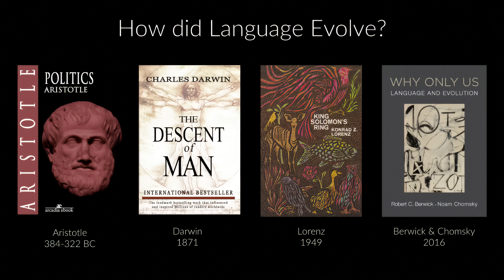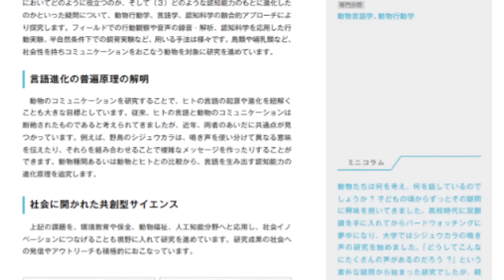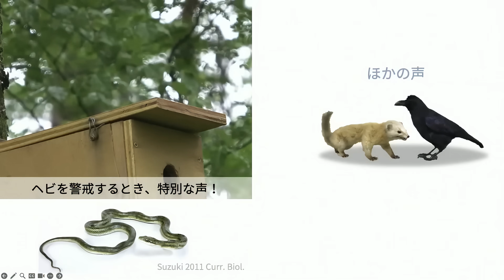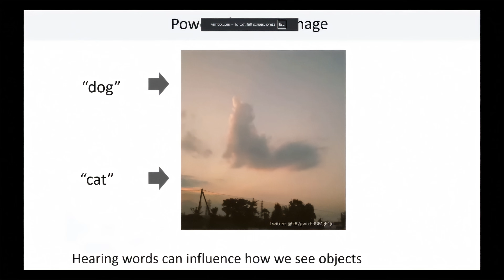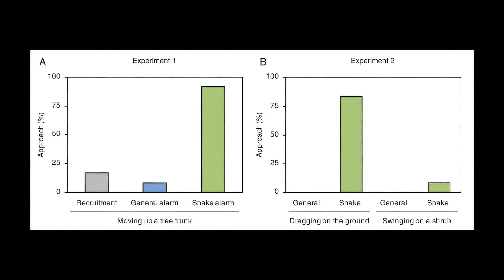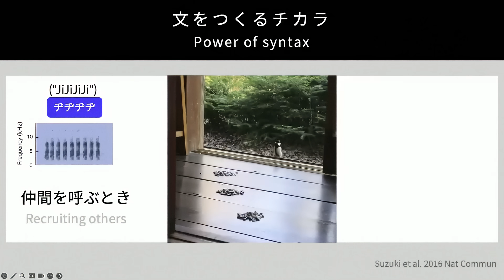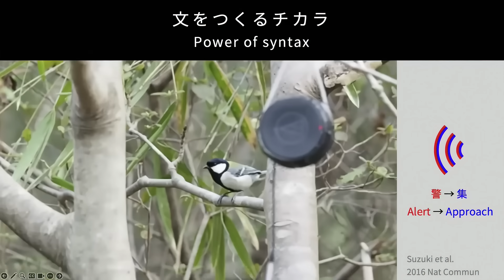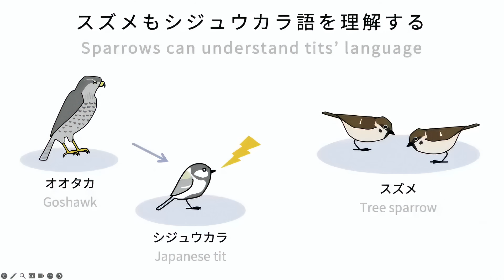After 20 Years, This Scientist Proved Birds Can Talk and Use Grammar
For over two decades, Professor Toshitaka Suzuki dedicated his life to studying the Japanese tit — a small songbird native to Japan’s forests. Through years of careful observation and experiments, he discovered something incredible: these birds use grammar-like rules and combine sounds to form meaning, much like how humans use language.

In this video, we explore how his groundbreaking research challenges what we thought we knew about animal communication, and what it might mean for the way we understand intelligence in the natural world.

I want to be clear there's absolutely no obligation. All videos will continue to be free. This is just a simple way to support the research, writing and time that goes into the channel.

This video uses images and illustrations from Wikimedia Commons, Flickr, and other Creative Commons sources.

Unless otherwise stated, all images have been cropped, zoomed, or otherwise modified for video presentation.